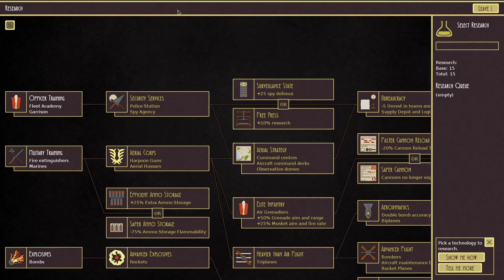Airships: Conquer The Skies - Let's Play - Blitzing Our Neighbor! S1E1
Welcome to Episode 1 of my Let's Play Series for Airships: Conquer The Skies. Airships is a terrific strategy game that blends

all three layers of the 4X gaming - strategic, operational, and tactical - into one awesome package.

In this episode, we do an early blitz for some easy conquest gains! Sadly, I forgot to plug in my USB microphone so there is no sound, but I added post-episode commentary in another video here: